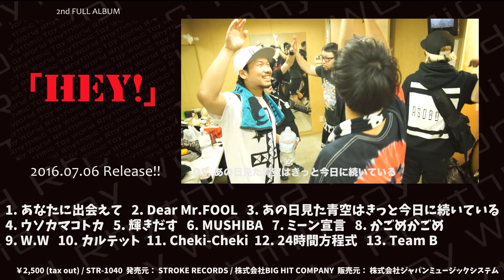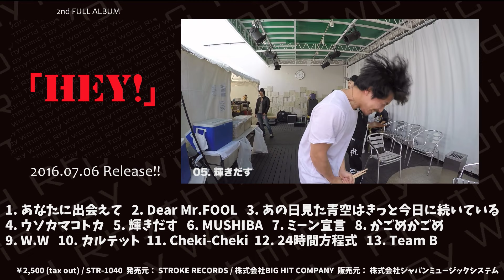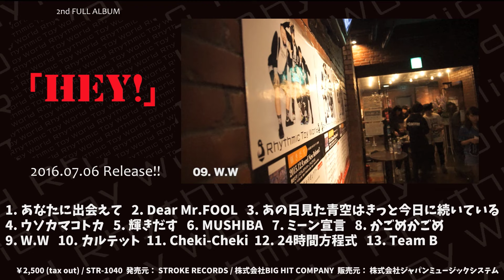Rhythmic Toy World 2nd full album「HEY!」Trailer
7月6日(水)発売
2nd FULL ALBUM「『HEY!』」

発売元：STROKE RECORDS
販売元：JAPAN MUSIC SYSTEM
STR-1040
¥2,500(tax out)

1. あなたに出会えて
2. Dear Mr.FOOL  ※テレビ東京系「ゴッドタン」7月度ED
3. あの日見た青空はきっと今日に続いている
4. ウソカマコトカ
5. 輝きだす           ※森永製菓「DARS」CMタイアップ曲
6. MUSHIBA
7. ミーン宣言
8. かごめかごめ  ※ラジオ日本「ROCK RUSH RADIO」OP
9. W.W
10. カルテット
11. Cheki-Cheki
12. 24時間方程式
13. Team B

■CDの購入はコチラ■